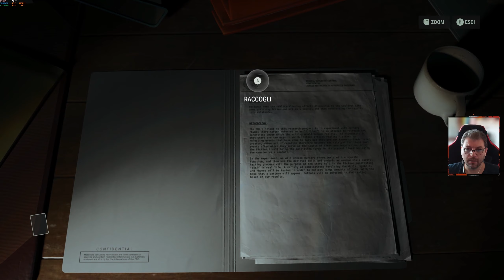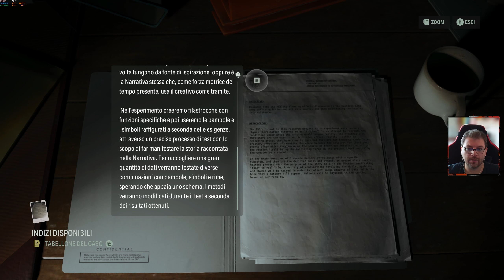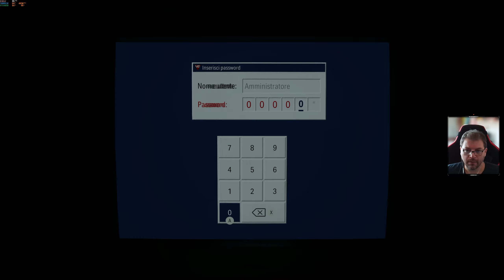Alan Wake II #04 | Le filastrocche! | alanwake2 Gameplay ITA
Ciao ragazzi ! Continua la nuova avventura su alanwake2 !

Gli abbonati al canale 💚:
SfelixSpyrs
GoGames_HF

🔸 PC
Scheda Madre
Dissipatore CPU
Scheda Video: MSI 1080ti
4x SSD